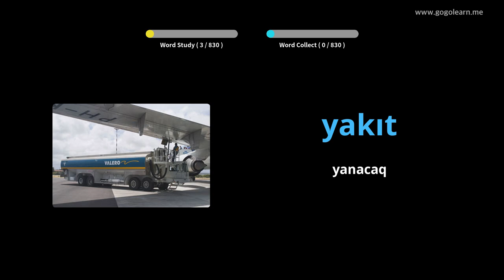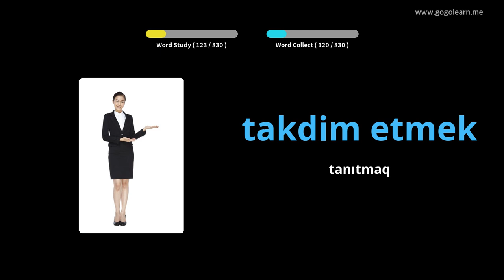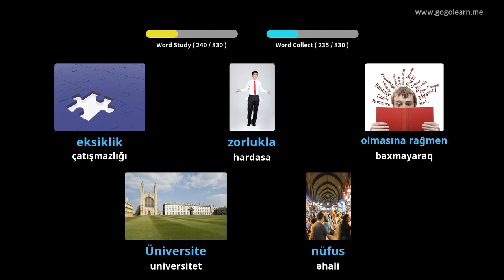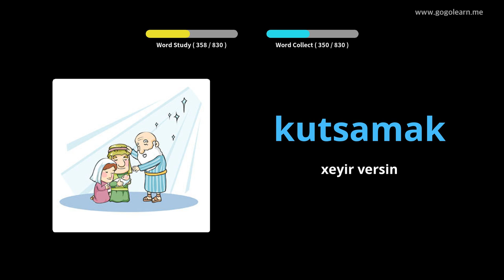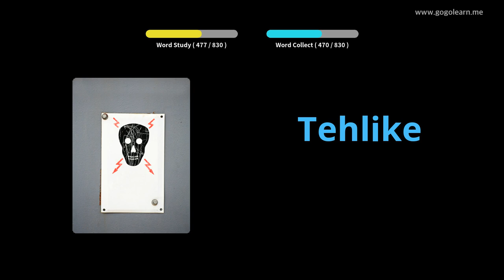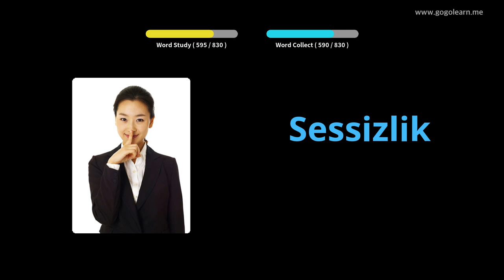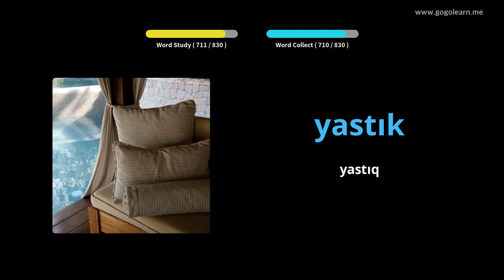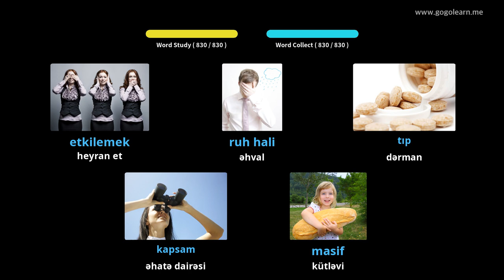Yuxu zamanı Türk lüğəti dinləmək | Golearn